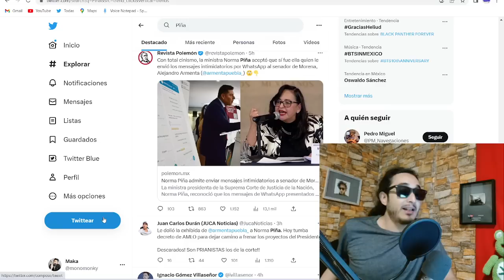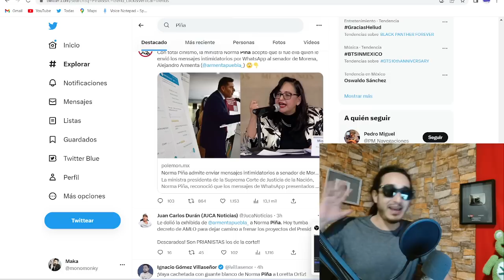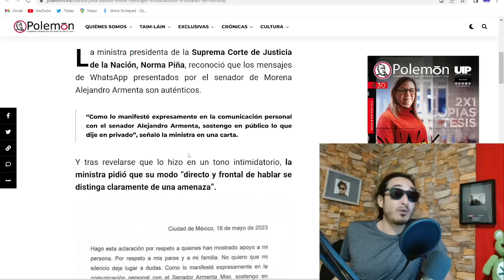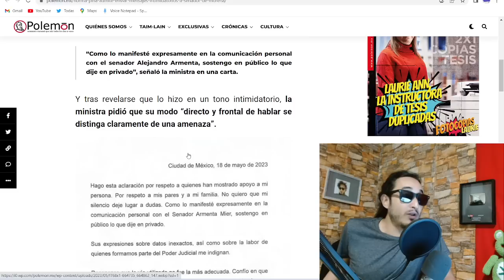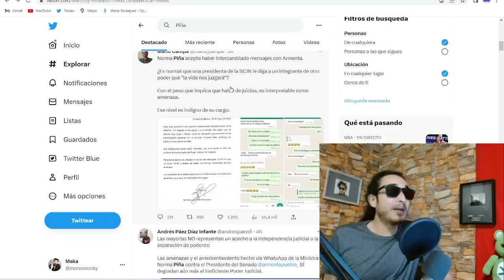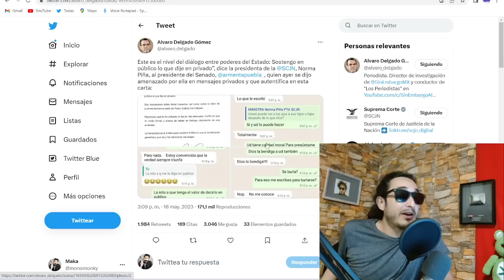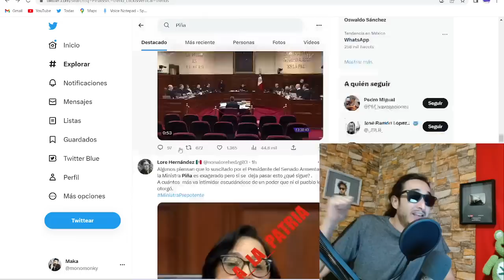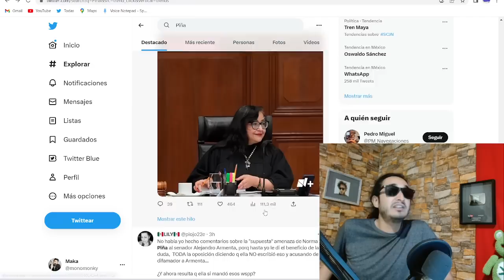RUCA DESCARADA ! Piña amenazó a SENADOR con mensajes de WHATSAPP